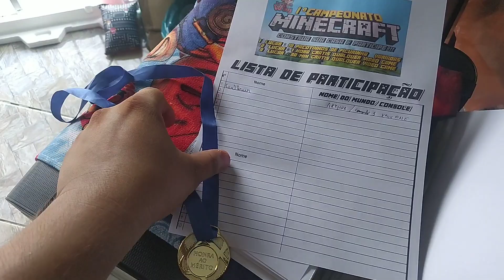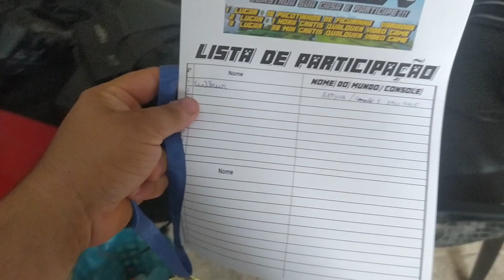Chegou a medalha 🏅 do campeonato de Minecraft e lista de participantes!! Locadora de games 2022